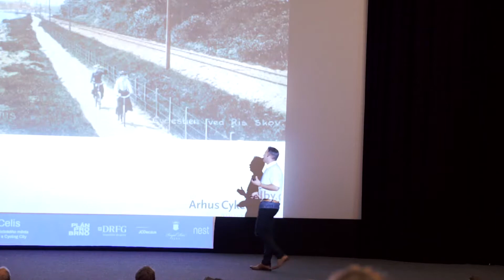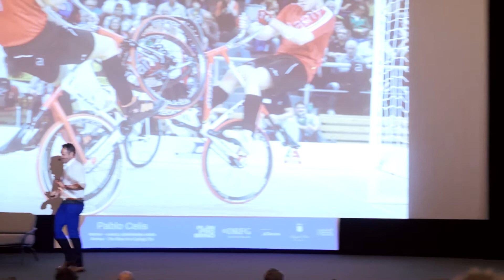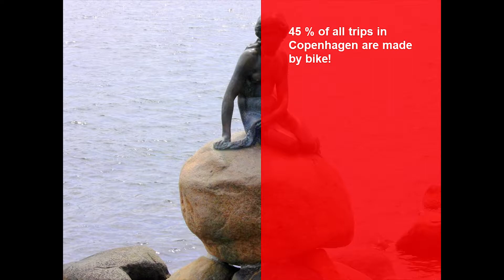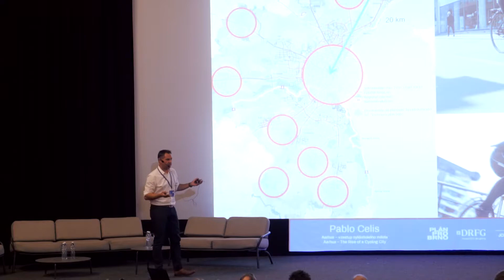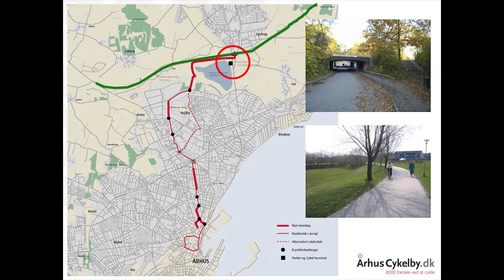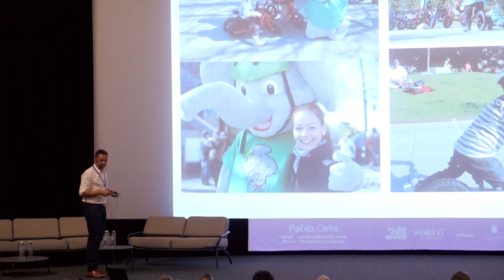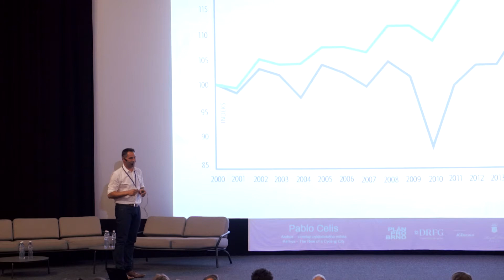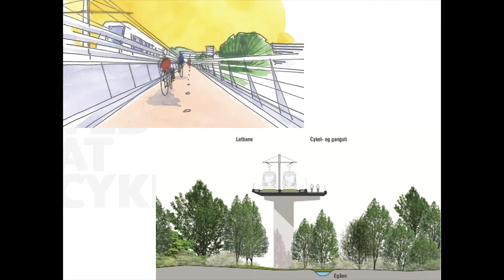Plán pro Brno - Juan Pablo Celis Pfeifer (Celis Consult, Aarhus)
Pablo Celis came to Brno from Denmark to present a case study of Aarhus - a place that has successfully transformed into a bicycle-friendly city. What did it take to undergo such a change and could we learn from his tips in Brno? Watch his intriguing keynote speech loaded with real-life examples.